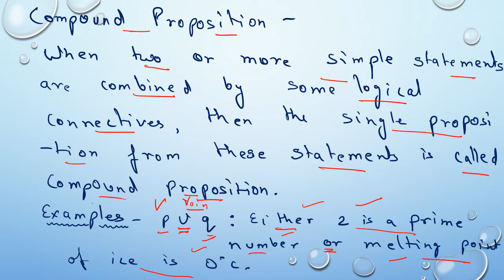Simple and Compound proposition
Discrete Mathematics
A sentence with no logical connectives is called simple proposition.
When two or more simple statements are combined by some logical connectives, then the single proposition from these statements is called compound proposition.